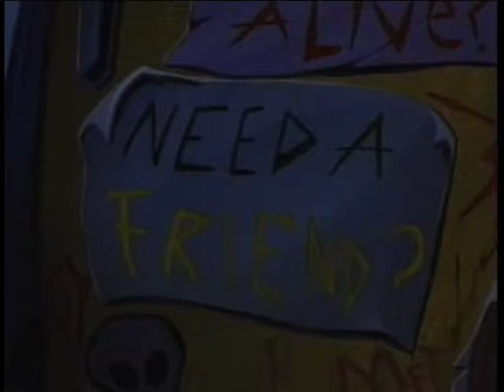EPOCH INK ANIMATION Collet45Trailer.mov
This is a music video short of our edgy SF animated short film, "Collet .45".
Joe Pearson directed and produced this with Jeff "Phineas and Ferb" Marsh.
Collet .45 was designed and animated in Kiev in the Ukraine with a team of American and Ukrainean and Russian artists.
Let us know if you want to see more.